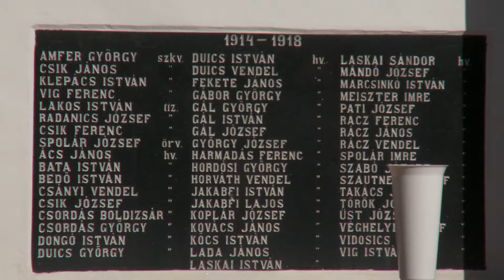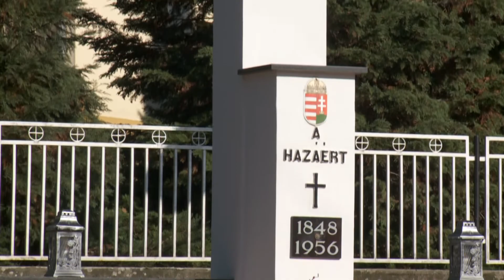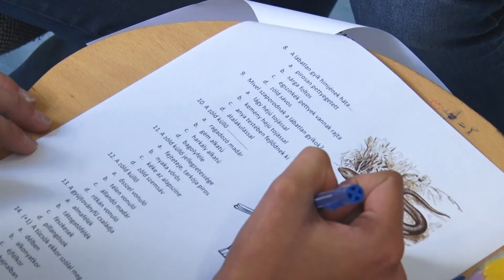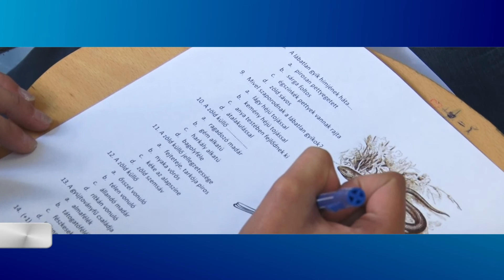Kanizsa TV Híradó - 2017. október 7.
91 miháldi háborús hős – az első és második világháborúban elesett katonákra emlékeztek a településen

Döntő – bilógia-kémia szakos diákok versenyeztek a Batthyány-gimnázium háziversenyén

Baleset-megelőzés – KRESZ-napot tartottak a kiskanizsai iskolában